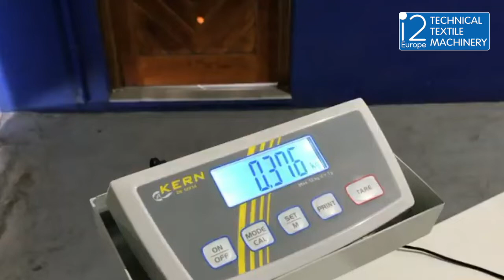Stuffing Machine With Weighing Table